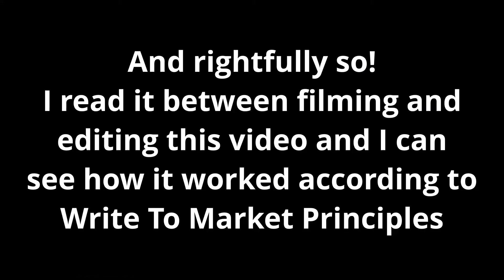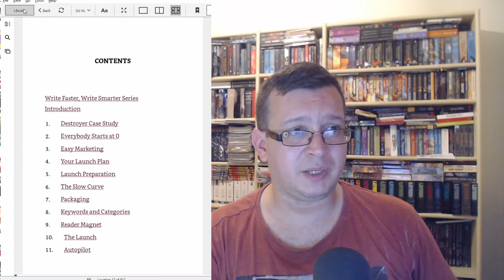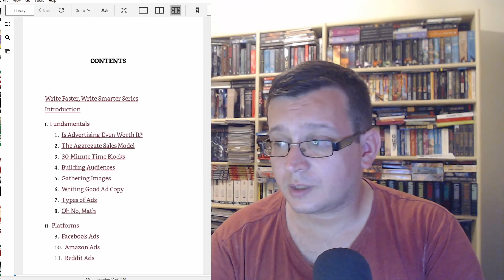Launch to market and Ads for authors by Chris Fox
Another craft book review, this one is about Chris Fox's Plot Gardening, book 7 from the Write Faster, Write Smarter series.

Launch to Market
Ads for Authors